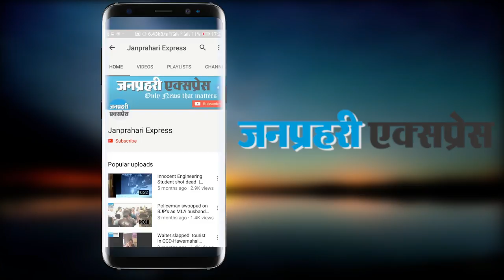सदन नहीं चले, इसलिए राजेन्द्र राठौड़ ने लगाए तीन करोड़ का लांछन : रामेश्वर डूडी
राजस्थान विधानसभा में सोमवार को नेता प्रतिपक्ष रामेश्वर डूडी के तीन करोड़ रुपए के सट्टे संबंधी वीडियो की गूंज रही। आज अंतर इतना था कि सत्ता पक्ष के बजाय प्रतिपक्ष (कांग्रेस सदस्यों) ने इस मामले को उठाते हुए सत्ता पक्ष को घेरने की कोशिश की। नेता प्रतिपक्ष रामेश्वर डूडी को प्रश्नकाल के बाद जवाब देने की व्यवस्था सदन के अध्यक्ष कैलाश मेघवाल ने दी।